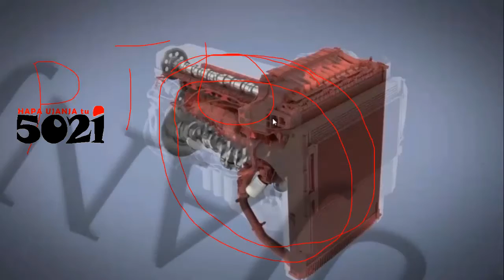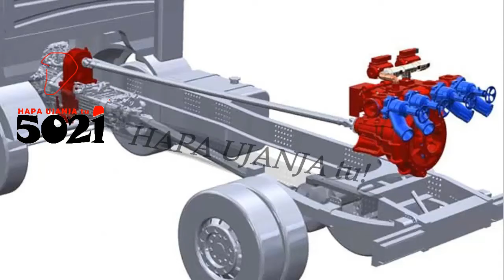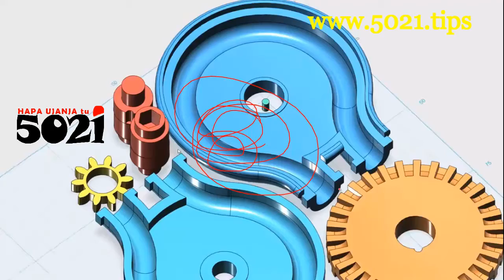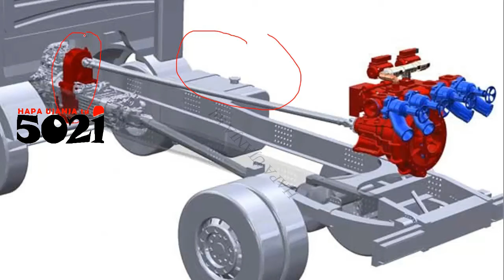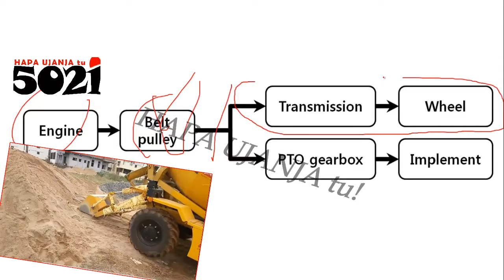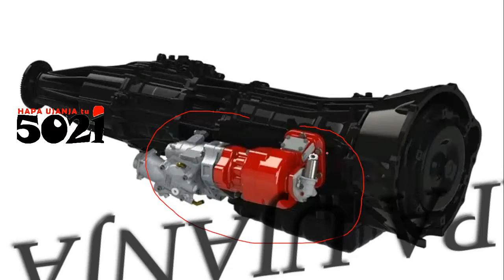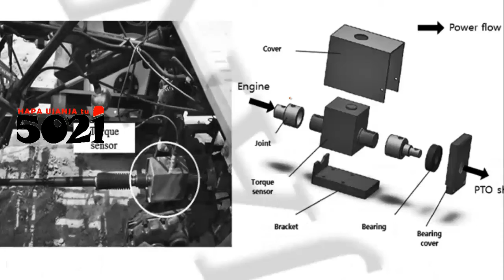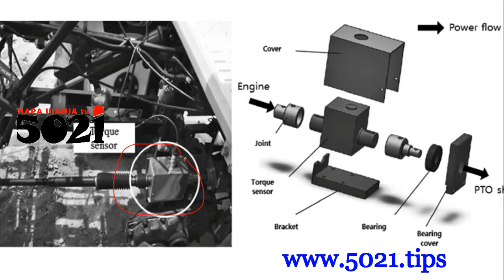How When Why What is PTO (Power Take-Off) on a truck?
Mfumo wa PTO yaaani Power Take-off, ni njia ya kugawanya au kugeuza kabisa, nguvu kutoka kwa injini ya lori ili zitumike kufanya shuguli zingine isipokuwa tu kundesha hiyo lori kama kawaida! Hizi nguvu zinaezwa kupelekwa kwenda kwnye kiambatisho chechote, kama, trela au mashine yeyote tofauti. Sii unajua 5021tips ni HapaUjanjaTu Unaeza kutembelea hii linki utika umbea zaidi kuhusu